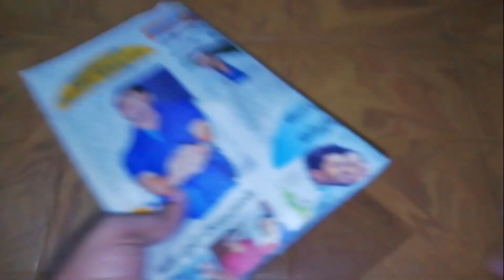Newspaper Craft Idea | Best out of waste craft idea using newspaper | Newspaper reuse DIY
Thank you very much for watching this video guys :)

How to make a dining table from cardboard, watch here!

 Stay tune with us for more  DIY craft videos.

Amazing Newspaper craft | Making a King size bed with old newspapers | Easy and Simple newspaper craft

There are so many beautiful easy and simple DIYs & Craft ideas you should try at home. Here I am going to show you one of the simple and easiest craft idea using old newspapers.I am sure you love it.